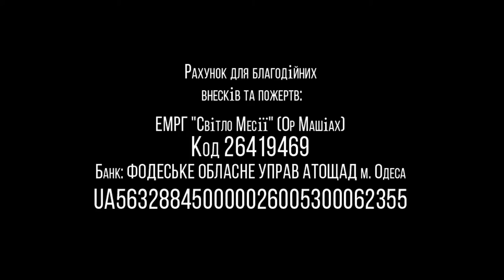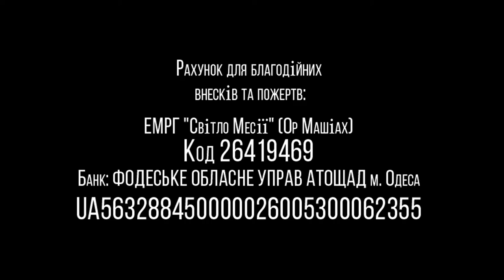04.04.2020 "Цав" 5780 Василий Бурла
Недельная глава: ЦАВ 5780
г.Одесса, Украина